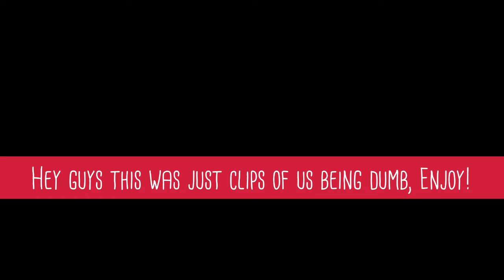Funny Clips Of 2020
Go Follow My Friend Magic Mango!